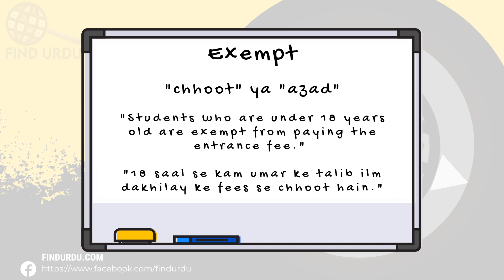Exempt Meaning in Urdu |'Exempt Ka Kia Matlab Hota Hai'| Urdu/Hindi Explanation Included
In this video, we will delve into the meaning of the word "Exempt" in Urdu. We will explore the different ways in which the word is used, and what it means to be truly Exempt. From its origins to its usage, we will cover the many nuances of the word "Exempt." Whether you're a native Urdu speaker or simply looking to improve your English language skills, this video is perfect for you! So be sure to watch to learn more about the meaning of "Exempt" in Urdu.